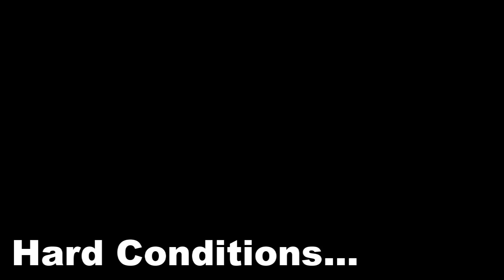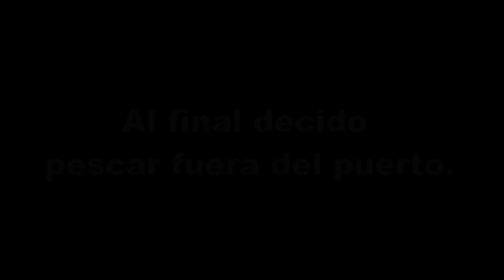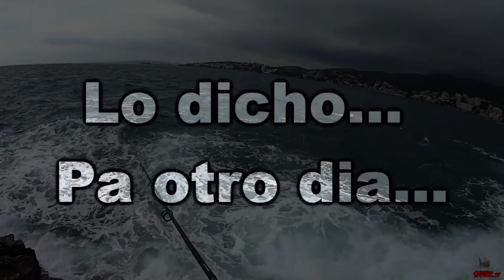Rockfishing in Hard Conditions! Pesca de Sargos con Vinilos en la Espuma.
En este clip de pesca a spining ligero o hard  rockfishing, me propongo sacar o mejor dicho arrancar del bravo oleaje algunas piezas... y parece que lo consigo!!! Un fuerte saludo Krakens!